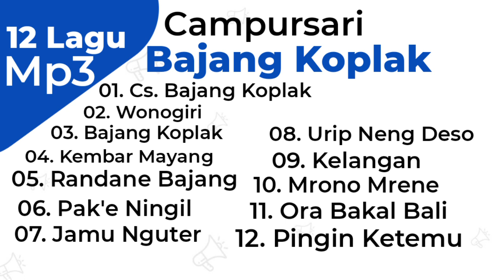12 Lagu Mp3 Campusari Bajang Koplak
12 lagu campusari Bajang Koplak

00:00 Campursari Bajang Koplak (All Artis)
04:59 Wonogiri (Cs. Bajang Koplak)
08:13 Bajang Koplak (Didi Kempot - Mbah Bajang - Dwi Kusrini)
13:13 Kembar Mayang (Bajang Koplak
18:11 Randane Bajang (Ki Heru Timbul Aji Feat Wulandari)
22:56 Pak'e Ningil (Mbah Bajang)
26:22 Jamu Nguter (Mbah Bajang)
30:53 Urip Neng Deso (Mbah Bajang - Denis)
35:34 Kelangan Tresno (Tatik Raras)
40:36 Mrono Mrene (Mbah Bajang - Didi Kempot - Dwi Kusrini - NanaManica)
45:13 Ora Bakal Bali (Bambang Koplak)
49:33 Pingin Ketemu (Bambang Koplak - Arsita)